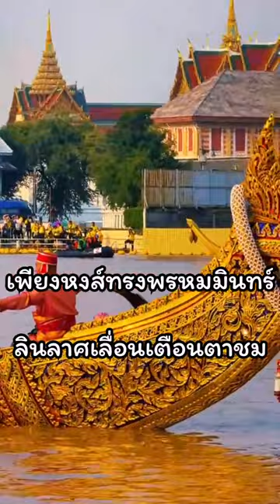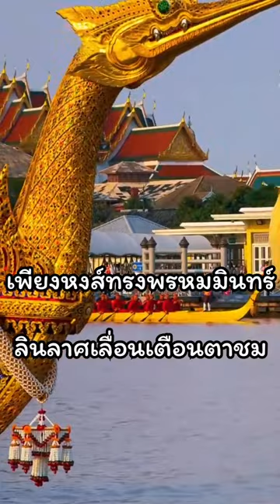เปิดตำนานเรือพระที่นั่ง สุพรรณหงส์ ความวิจิตรของศิลปะสยามใน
เรือพระที่นั่งสุพรรณหงส์เป็นเรือพระที่นั่งสำคัญของประเทศไทยที่มีประวัติยาวนานและทรงคุณค่าทางวัฒนธรรม สร้างขึ้นในสมัยรัชกาลที่ 1 แห่งกรุงรัตนโกสินทร์ แต่ประวัติของเรือสุพรรณหงส์รุ่นต่าง ๆ ย้อนกลับไปถึงสมัยอยุธยา โดยใช้ในพระราชพิธีและกิจกรรมสำคัญๆ ของสถาบันพระมหากษัตริย์ เช่น พระราชพิธีทางชลมารคในการอัญเชิญพระบรมธาตุหรืองานพิธีทางน้ำสำคัญ

ลักษณะของเรือพระที่นั่งสุพรรณหงส์
เรือพระที่นั่งสุพรรณหงส์ปัจจุบันสร้างในรัชสมัยรัชกาลที่ 9 พ.ศ. 2493 และใช้แทนเรือพระที่นั่งองค์เดิมที่สร้างในสมัยรัชกาลที่ 5 มีความยาว 46.15 เมตร กว้าง 3.17 เมตร และหนัก 15 ตัน ตัวเรือเป็นไม้สักและทาสีดำ ทั้งลำมีการแกะสลักและลงรักปิดทองลวดลายวิจิตร หัวเรือเป็นรูปสุพรรณหงส์ อ้าปากมีการห้อยพวงอุบะคล้องจมูก มีฝีพาย 50 คน และพนักงานอื่น ๆ รวมทั้งสิ้น 64 คน

การใช้งานเรือสุพรรณหงส์
เรือสุพรรณหงส์ถูกใช้เป็นเรือพระที่นั่งนำขบวนในพระราชพิธีทางชลมารค และเป็นเรือพระที่นั่งที่สำคัญที่สุดในขบวนเรือ เนื่องจากมีลวดลายการแกะสลักและการประดับตกแต่งอย่างวิจิตรสวยงาม ปัจจุบันเรือสุพรรณหงส์ถือเป็นหนึ่งในเรือพระที่นั่ง 52 ลำ ที่ประจำการอยู่ในกองเรือพระราชพิธีกรมอู่ทหารเรือ

พระราชพิธีทางชลมารค
การใช้เรือพระที่นั่งสุพรรณหงส์ในพระราชพิธีทางชลมารคแสดงถึงพระบารมีของพระมหากษัตริย์และสืบสานขนบธรรมเนียมราชประเพณีที่สำคัญ เช่น ในพระราชพิธีบรมราชาภิเษกหรือพิธีถวายผ้าพระกฐินในช่วงปลายพรรษา

เรือพระที่นั่งสุพรรณหงส์ยังถูกยกย่องให้เป็นสมบัติทางวัฒนธรรมและได้รับการขึ้นทะเบียนจาก UNESCO ให้เป็นมรดกความทรงจำแห่งโลก (Memory of the World)